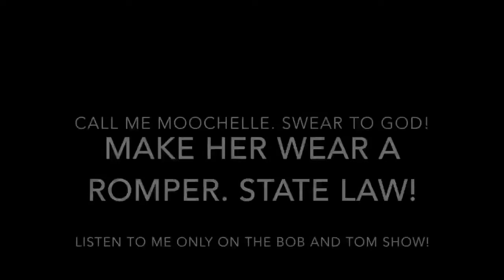Donnie Baker Reveals His Shocking New Man Crush in his Latest River Confessions on Election Day!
This video is about Donnie Baker's latest "Man Crush." This is sort of a curveball for Donnie Baker and he's not quite sure what to make of it. This latest man